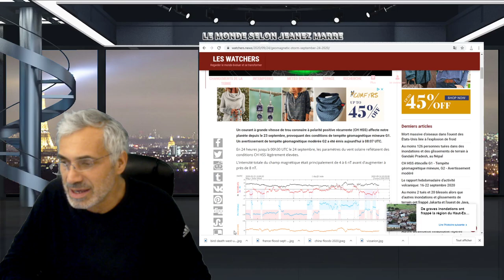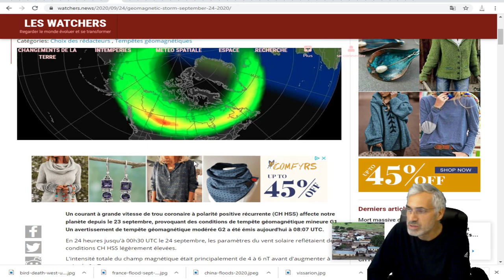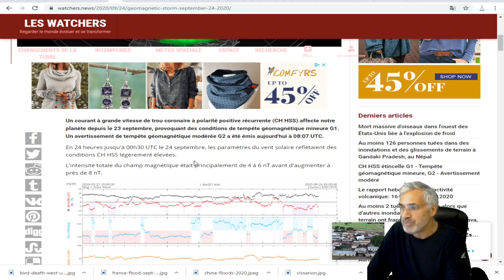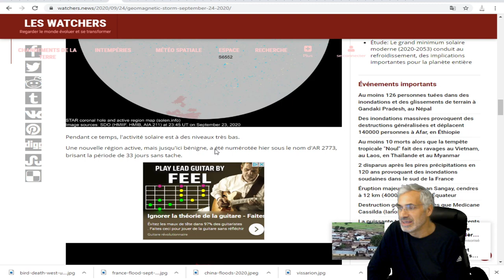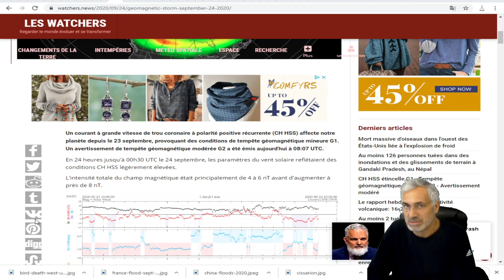Un avertissement de tempête géomagnétique modérée G2 a été émis aujourd'hui à 08:07 UTC..